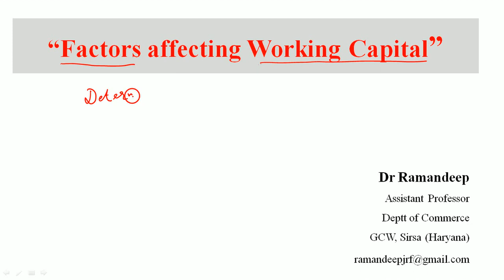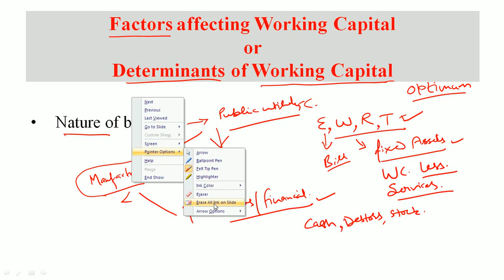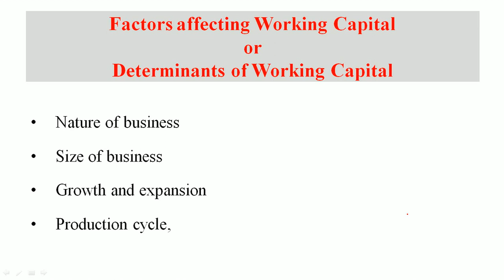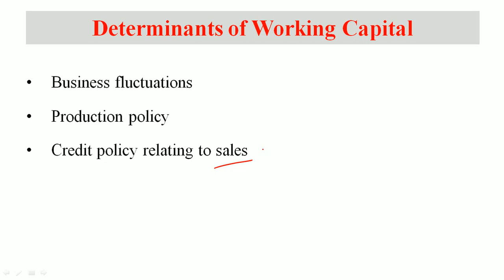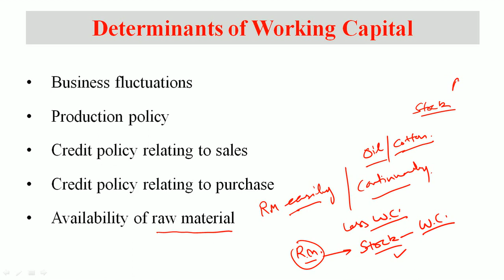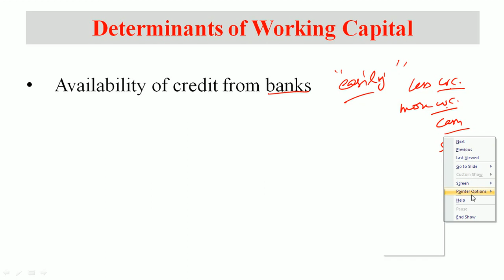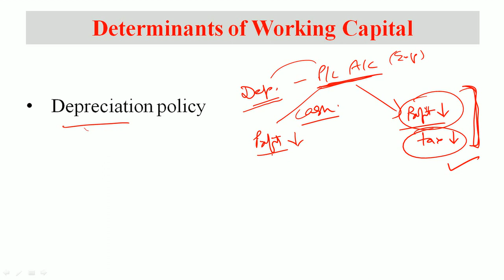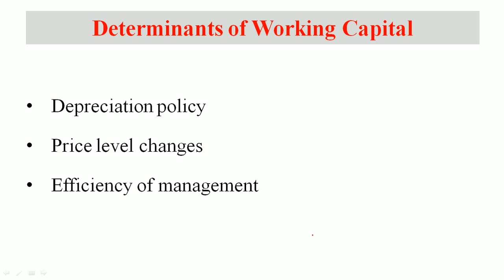Factors affecting Working Capital